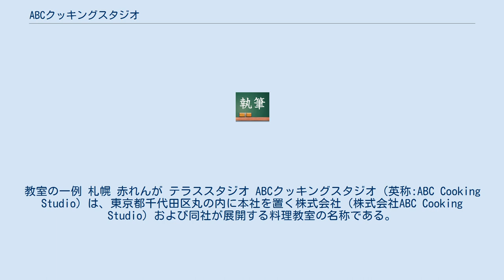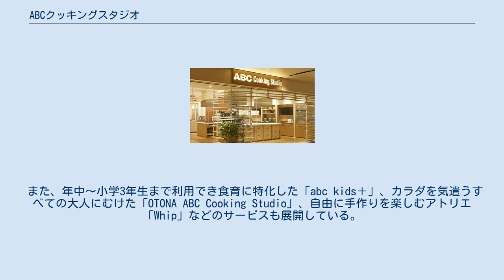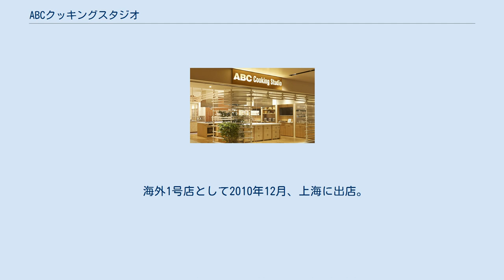ABCクッキングスタジオ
教室の一例 札幌 赤れんが テラススタジオ ABCクッキングスタジオ（英称:ABC Cooking Studio）は、東京都千代田区丸の内に本社を置く株式会社（株式会社ABC Cooking Studio）および同社が展開する料理教室の名称である。
ABCの略称を持つ朝日放送グループおよび朝日新聞社、ならびに靴販売のABCマート、アメリカのテレビ局のアメリカン・ブロードキャスティング・カンパニーとは資本・人的関連はない。
 日本、中国、香港、台湾、韓国、シンガポール、タイ、マレーシア、インドネシアの9か国・地域に「ABCクッキングスタジオ」を163スタジオ展開している。
 日本では、北は北海道から南は沖縄まで、各地に教室（スタジオ）を展開する。
ショッピングセンターの中に、テナントとして入る事例が目立つ。
 教室をスタジオと呼び、仕切りのないガラス張りのオープンスタジオとなっており、外から教室内を見ることができる。
 もともと女性専用の料理教室「ABCクッキングスタジオ」として展開していたが、2014年より全てのスタジオで男性受け入れをしており、現在は全国どのスタジオも共学である。
 また、年中～小学3年生まで利用でき食育に特化した「abc kids＋」、カラダを気遣うすべての大人にむけた「OTONA ABC Cooking Studio」、自由に手作りを楽しむアトリエ「Whip」などのサービスも展開している。
 生徒数は2019年4月現在、国内外合わせ33万人に及ぶ。
その約70%をF1（20-34歳）が占めている。
 ABCクッキングスタジオの親会社『ABC HOLDINGS』の株式を2014年1月に、NTTドコモが51%を取得したが、2019年3月に株式譲渡が行われ、現在は『ABC HOLDINGS』がすべての株式をもつ。
 海外1号店として2010年12月、上海に出店。
2019年4月現在、海外では上海 3店舗・北京 2店舗・成都 3店舗・重慶 3店舗・広州 1店舗・深圳 1店舗・杭州 3店舗・廈門1店舗、鄭州1店舗、西安1店舗、香港3 店舗、台北5店舗、ソウル1店舗、シンガポール2店舗、バンコク2店舗、クアラルンプール2店舗、ジャカルタ2店舗とアジアを中心に急成長している。